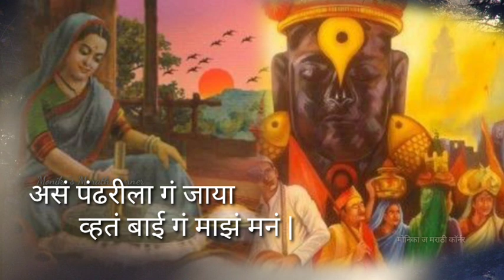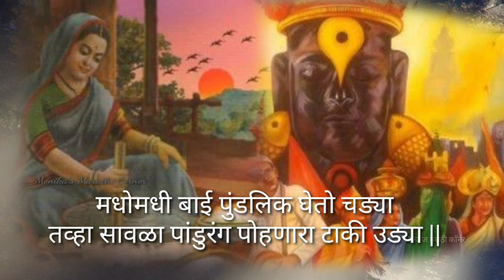पंढरीची वारी स्पेशल ओव्या | आषाढी एकादशी स्पेशल ओव्या | पांडुरंगाच्याओव्या | aashadi ekadashi ovi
पंढरीच्या पांडुरंगाच्या ओव्या
vitthalachya ovya

आमचे इतर व्हिडिओ पाहण्यासाठी चॅनलला अवश्य भेट द्या धन्यवाद.